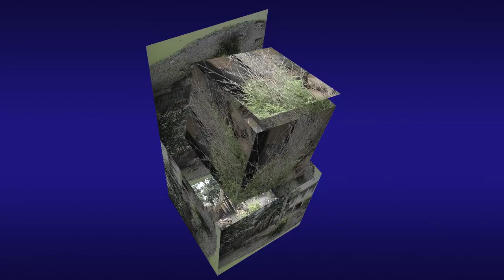Diergaarde Blijdorp Rotterdam 2012 The Happy Whistler fam Pas Deel 2 hpvideo Breda Henk Pas 2020.